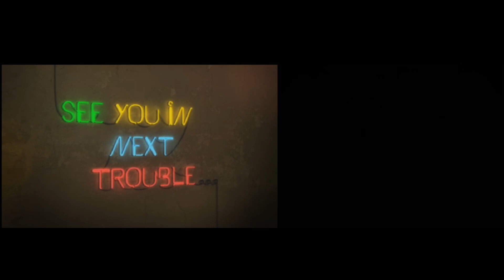#30(終) GHOST OF THE DUSK 探偵 神宮寺三郎 【女性実況】【3DS】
加賀さんの声、神谷明さんみたいだな